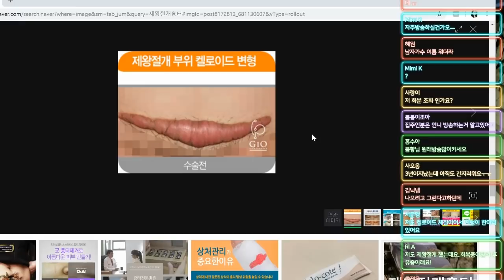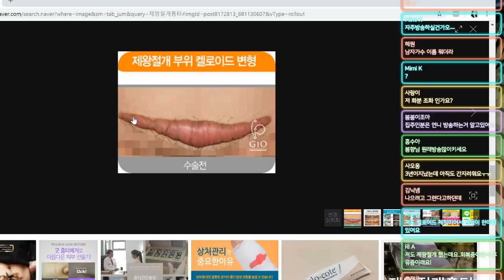탈북민 손봄향▶ 제왕절개 하면 흉터가 원래 이런가요? 1년이 지나도 간지러워요..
생방송은 어디에서?
유튜브 스트리밍

(화수목금토일)
방송시간 9~10시
방종시간 2~3시

월요일은 휴방입니다